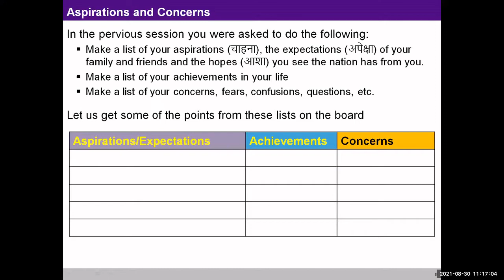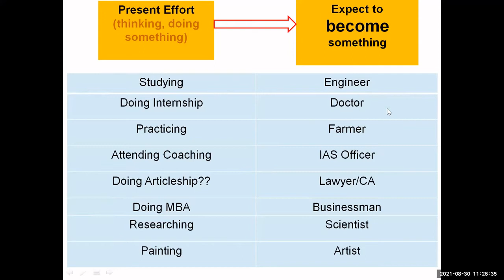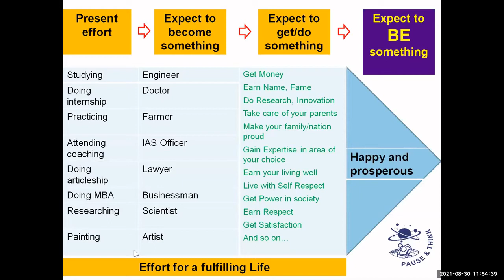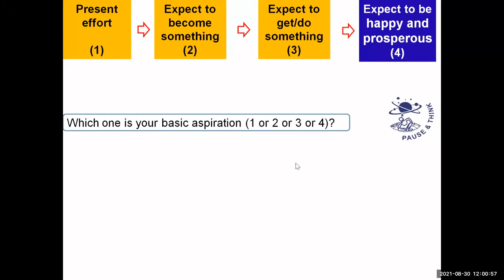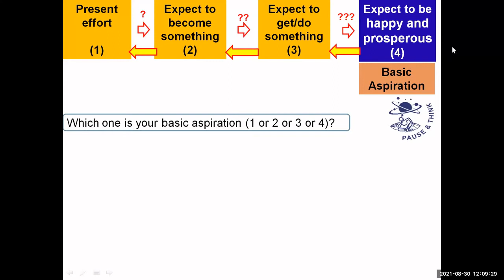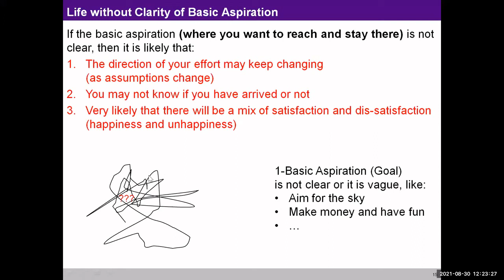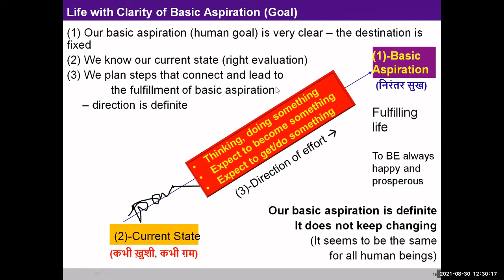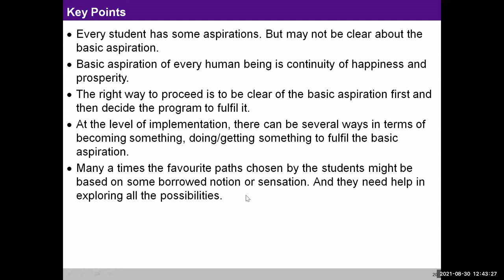IND 2 Aspirations & Concerns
How to conduct IND 2 Aspirations and Concerns